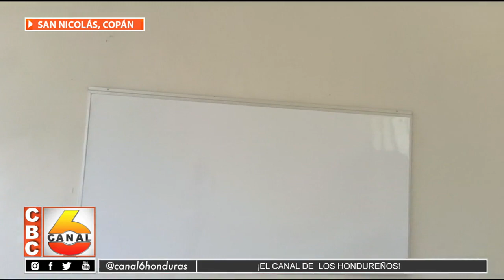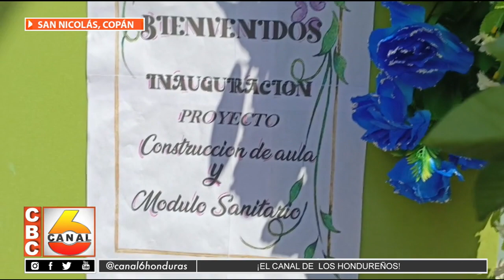Inauguran 3 aulas de clases en diferentes comunidades